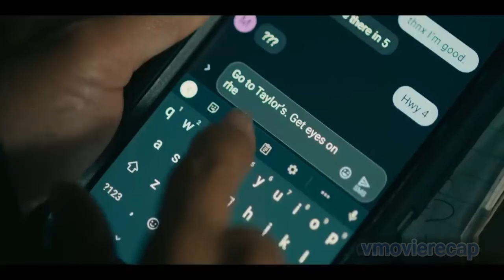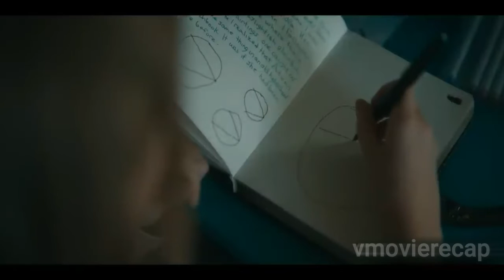Outer Range 2022:The void that changed everything- movie recap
Outer Range :The void that changed everything  movie recap
Royal Abbott is a Wyoming rancher who is struggling to keep his family together. His son, Perry, has gone missing, and his daughter-in-law, Cecilia, is pregnant. Just when things couldn't get any worse, Royal discovers a mysterious black void on his property. The void attracts the attention of the Tillersons, a neighboring ranching family who are planning to take over the Abbotts' land.

Royal is forced to confront his own secrets as he tries to protect his family and his land. He also has to deal with the mysterious woman, Autumn, who claims to know something about the void. The series is full of suspense and intrigue, and it leaves viewers guessing until the very end.
tages
outen range recap
outer range explained
movie recap
movie explain in English
sifi recap
movie recaps
moviesrecap